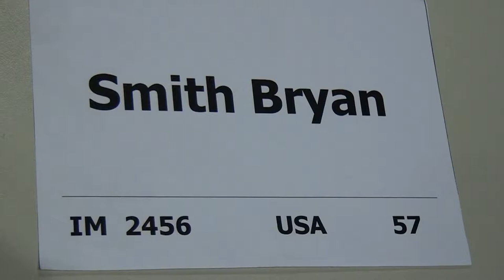A 3.2. GM Peter Michalík - IM Bryan Smith 1 - 0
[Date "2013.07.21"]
[Round "3.2"]
[White "GM Peter Michalík"]
[Black "IM Bryan Smith"]
[Result "1-0"]
[ECO "E70"]
[WhiteElo "2579"]
[BlackElo "2456"]
[Annotator "Houdini 3 x64 (5m)"]
[PlyCount "137"]

{E70: King's Indian: Miscellaneous lines with 4 e4, including 5 Nge2 and 5 Bd3
0-0 6 Nge2} 1. d4 Nf6 2. c4 g6 3. Nc3 Bg7 4. e4 d6 5. Bd3 O-O 6. Nge2 Nc6 7.
O-O Nh5 {last book move} 8. Bc2 {Black has a cramped position} e5 9. d5 Ne7 (
9... Nb4 10. a3 Nxc2 11. Qxc2 $11) 10. a4 f5 11. exf5 (11. a5 Nf6 $14) 11...
gxf5 (11... Nxf5 12. Be4 Nf6 13. Bxf5 gxf5 14. Ng3 $11) 12. Bg5 {Black has a
cramped position} h6 13. Bh4 Qd7 14. f3 Ng6 15. Bf2 Qe7 16. Kh1 c5 17. a5 e4 {
Black gets more space} (17... Bd7 18. Qe1 $14) 18. Ng3 (18. fxe4 $142 $5 f4 19.
Ng1 $14) 18... Nxg3+ $11 19. Bxg3 e3 {Black has a new passed pawn: e3} (19...
Bxc3 20. bxc3 f4 21. Bf2 $11 (21. Bxe4 $2 {fails to} fxg3 22. hxg3 Qg5 $19))
20. Qd3 (20. Qe2 Rb8 $14) 20... Bd4 {The black bishop is well posted.} (20...
Bd7 21. Qe2 $11) 21. f4 {Black has a cramped position} (21. Rfe1 Ne5 22. Bxe5
Qxe5 $14) 21... Bd7 {White has an active position} (21... h5 22. h3 $11) 22.
Rae1 (22. Qe2 b5 23. cxb5 Rfb8 $14) 22... Rae8 23. Ne2 {Blocks the pawn on e3}
Bg7 24. Rf3 Qd8 (24... Kh7 25. Nc3 Bd4 26. Qe2 $14) 25. Ra1 $14 Rf7 (25... Qe7
26. Ra3 $16) 26. Be1 Bc8 27. Bc3 Qh4 28. Raf1 Bxc3 29. Qxc3 ({Less advisable is
} 29. bxc3 Qe7 $14) 29... Kh7 30. Rxe3 Rxe3 31. Qxe3 Re7 32. Qd2 Qf6 33. Bd3
Re8 34. g3 h5 35. Ng1 h4 36. Nf3 Kg7 37. Kg2 Bd7 (37... Kg8 38. b4 $18) 38. Kf2
(38. b4 $5 b6 $18) 38... hxg3+ 39. hxg3 Nh8 40. b4 b6 41. Rb1 Re7 $2 (41... Bc8
$142 $16) 42. bxc5 $18 bxc5 43. Qb2 (43. Rb7 $142 {and White has triumphed} a6
44. Ra7 $18) 43... Nf7 $16 44. Qxf6+ Kxf6 45. Rb7 Bc8 46. Rb8 Bd7 (46... Rc7
$142 $5 $16) 47. Ra8 $18 Be8 48. Be2 Ba4 (48... Nh6 $142 49. Ng5 Ng4+ 50. Bxg4
fxg4 $18) 49. Nh4 Bc2 50. Rg8 Rb7 51. Ke3 Be4 52. Bh5 Rb3+ 53. Kd2 Ne5 54.
fxe5+ Kxe5 55. Ke2 Rb2+ (55... Ra3 56. Nf3+ Bxf3+ 57. Bxf3 Rxa5 58. Kf2 $18)
56. Ke3 Rb3+ 57. Kf2 Rb2+ (57... Kd4 {doesn't change anything anymore} 58. Be2
Bd3 59. Bxd3 Rxd3 60. Nxf5+ Kxc4 61. Nxd6+ Kxd5 62. Nb5 $18) 58. Be2 Bd3 59.
Nf3+ (59. Ke3 $142 $5 {might be the shorter path} Bxe2 60. Rf8 Rb3+ 61. Kxe2
Rxg3 62. Rxf5+ Ke4 $18) 59... Kf6 60. Re8 Bxc4 61. Re6+ Kg7 $4 {Black crumbles
in face of a dire situation} (61... Kf7 $142 $16) 62. Nh4 $18 Bd3 (62... Kf7
63. Nxf5 Bxd5 64. Re3 $18 (64. Rxd6 $6 {is no comparison} Bc4 $14)) 63. Kf3
Be4+ (63... Bxe2+ 64. Rxe2 Rxe2 65. Kxe2 $18) 64. Ke3 Rb3+ (64... Bxd5 {cannot
change destiny} 65. Nxf5+ Kf7 66. Rh6 $18) 65. Kf4 c4 (65... Bxd5 {doesn't get
the cat off the tree} 66. Nxf5+ Kg8 67. Rxd6 Rb4+ 68. Ke5 $18) 66. Nxf5+ Bxf5
67. Kxf5 c3 68. Rxd6 Rb2 69. Rd7+ (69. Rd7+ Kf8 70. Bd3 $18) 1-0